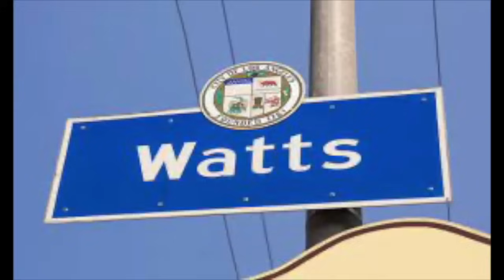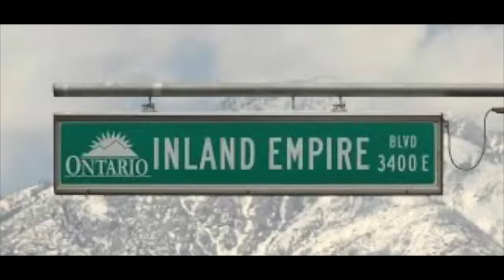ARRESTED AT 14 GIVIN 50 TO LIFE!!! ( CALIF PRISON STORIES)